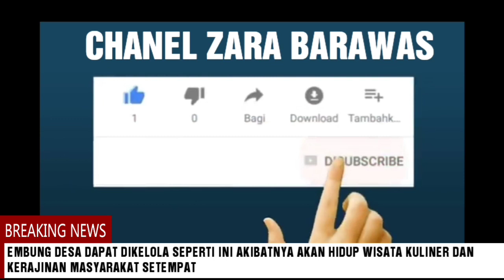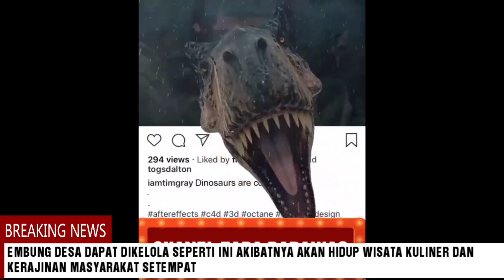DANA DESA KELOLA EMBUNG DESA SEBAGUS INI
Dana Desa Dapat Buat Kelola Embung Desa Seperti Video ini
Embung Desa dapat di kelola seperti ini tentu juga akan menarik bayak pengunjung yang akan berdatangan serta lokasi tempat embung desa dengan otomatis juga akan menjadi tempat wisata kuliner dan kerajinan masyarakat setempat karena pengunjung tentu akan di saji kan jajanan yang memiliki nilai jual yang menarik dan bagus